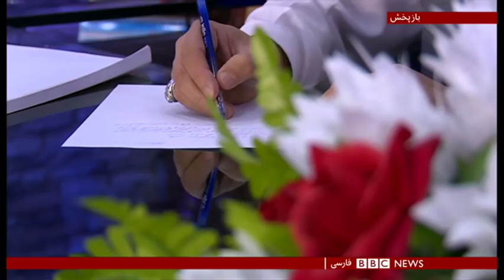انتخابات افغانستان و رونق کار چاپخانه‌ها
کارزارهای انتخابات پارلمانی افغانستان به همان اندازه که کار شهرداری‌ها را بیشتر کرده‌، منبع درآمد خوبی هم برای این سازمان ها شده. شهرداری ‌کابل هزینه استفاده از هر مترمربع بلبورد در بخش های  مهم شهر را حدود یکصد دلار تعیین کرده است.
زینب آوین خبرنگار ما در کابل می‌گوید در کنار شهرداری‌ها، چرخ چاپخانه‌ها هم این روزها بدون وقفه  می‌چرخد